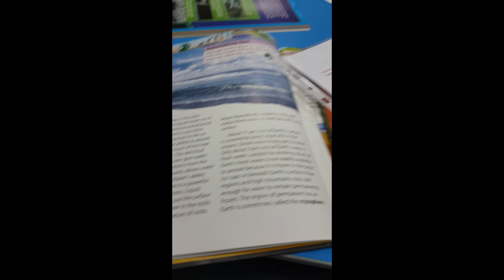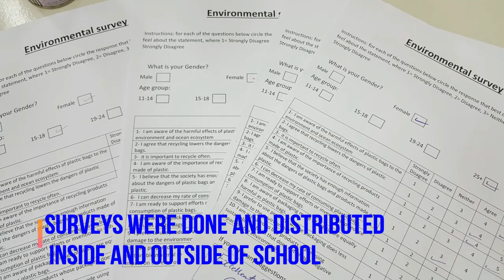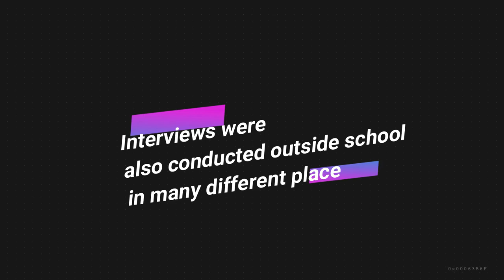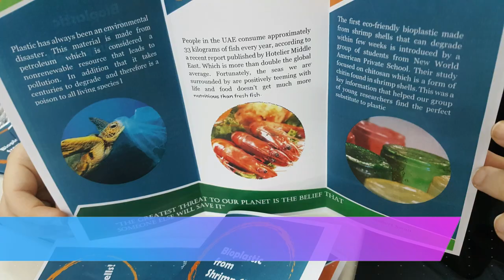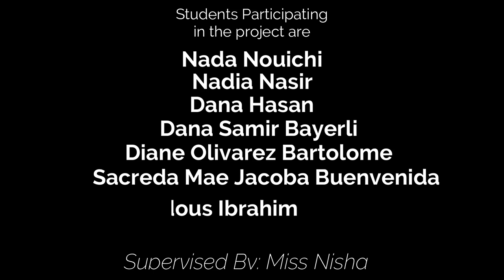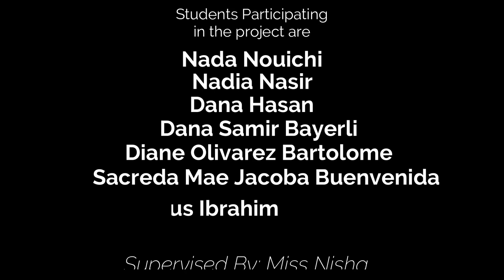NWAPS Award winning Project - Bioplastic From Shrimp Shell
The NWAPS students participated in the Bee'ah School of Environment - Environmental Excellence School Award (EESA), won the 'The Best Environmental Invention' award and the cash prize of AED 25000.00.

Congratulations the team !!

Project: Bioplastic from Shrimp Shells

Team Members:

Nada Nouichi
Nadia Nasir
Dana Hasan
Dana Samir Bayerli
Diane Olivarez Bartolome
Sacreda Mae Jacoba Buenvenida
Ferdos Ibrahim Aman

Teaching Supervisors:

Nisha Gopalakrishnan & Sondos Saqallah